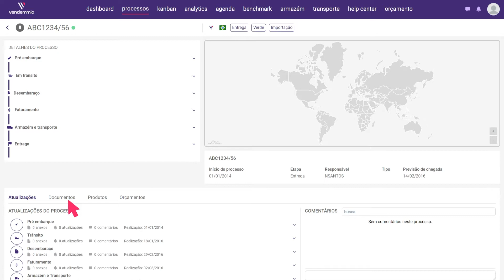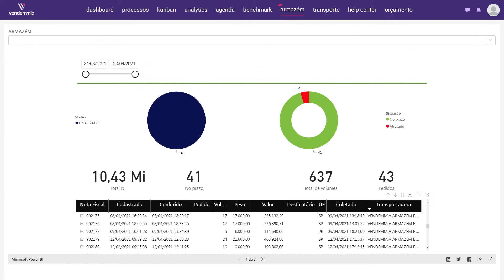Vendemmia Analytics - Nathan Filmes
Vídeo de treinamento de sistema para Vendemmia.
Mix de imagens de banco de imagens e animação.
Efetuamos todo processo, desde roteiro, animação, locução e edição.